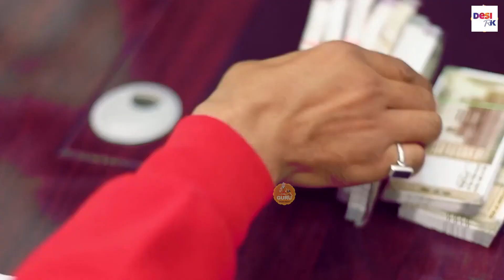माया के नशे मै बन्दे चूर हो गया # भगत संदीप शिवाणा 2022 भजन # DESI RK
SONG          MAYA KE NASHE ME CHUR
SINGER        BHAGAT SANDEEP SIWANA
WRITER      TRADITIONAL
MUSIC        RALTIME
VIDEO         RALTIME  FILMS
EDITING       REAL-TIME